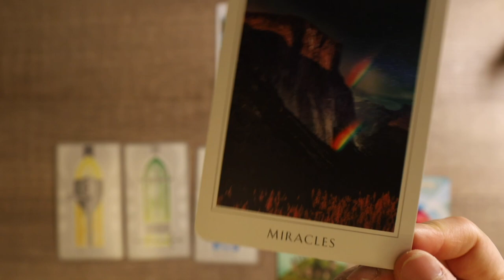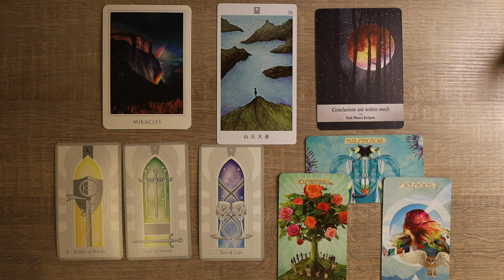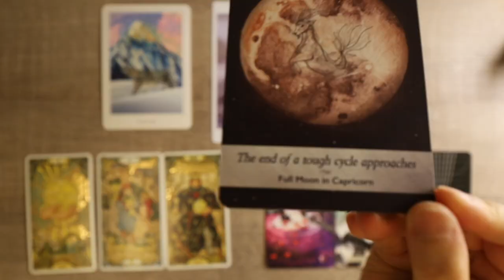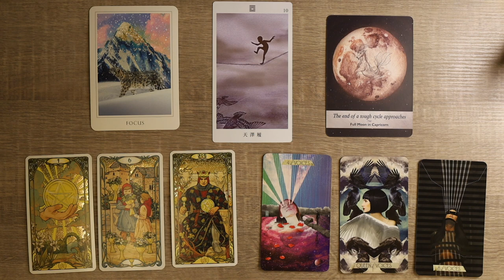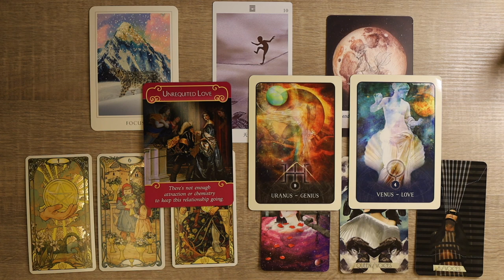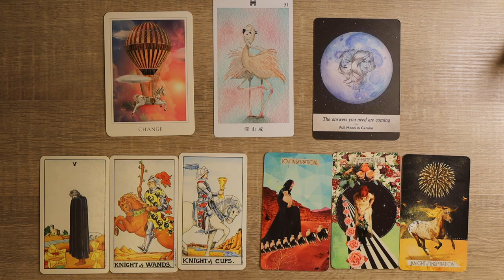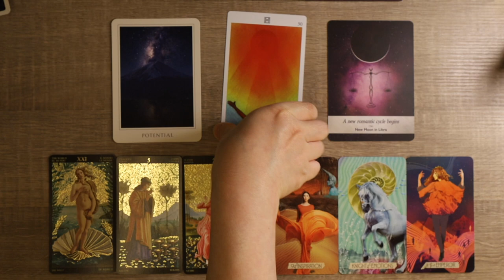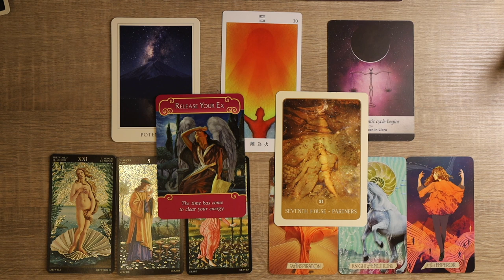🌞2023夏季運勢☀易經塔羅占卜（6-8月）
🚀勇敢的冒險家！
歡迎來到Forecast Happyology！
今天我們將看看夏季你的生活中會發生什麼。
我們將預測分為兩個大部分：事業、愛情、金錢 / 六月、七月、八月
另外有關夏天12星座占星的詳細解說，大家可以參考我寫的文章。

本次占卜時間欄：
1. 02:24
2. 14:41
3. 29:40
4. 39:51

提醒大家，許多因素會影響一個人的生活和命運，占星也有他自己的發展歷程，塔羅是一項引領直覺的工具。這兩者都能當作一個「參考」，但所謂的「徵兆」必須是重複不斷看到重複主題，而決定權還是掌握在自己手裡。

因此占星術及塔羅牌不應該是唯一用來做出重要決定的工具。這些文章和影片是輔助大家從不斷自我詰問中，深刻理解個人的方向和偏好，並做出符合自己價值觀和願望的選擇。